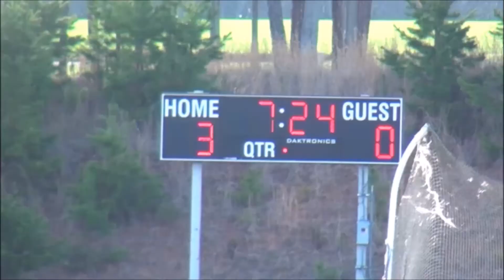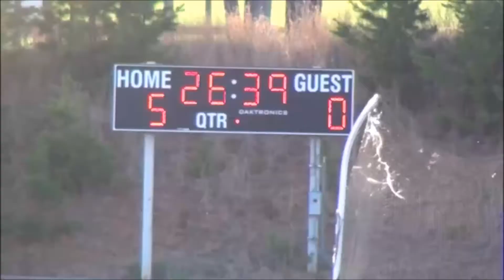Game 5 Highlights Bradley March 31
2014 CMS Northern Division
Bailey Broncos (white) vs Bradley Mavericks (Maroon)
5-0 Bailey